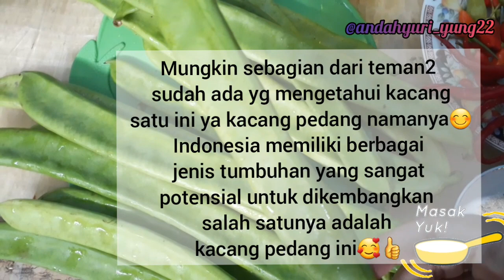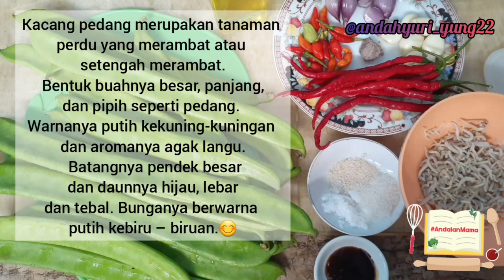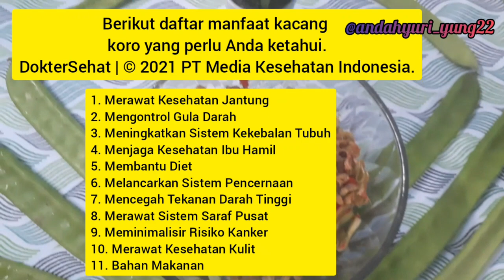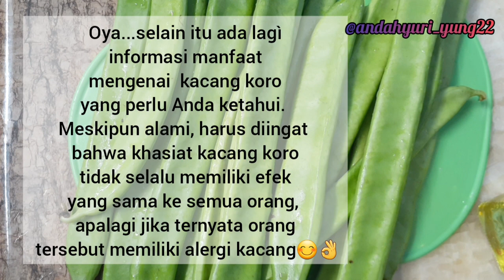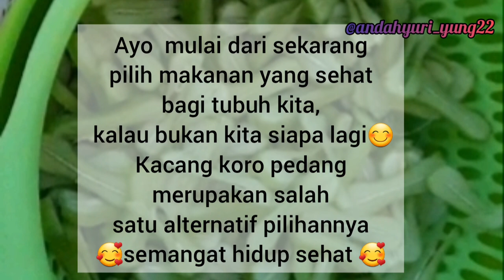TUMIS KACANG KORO PEDANG | MENGENAL LEBIH DEKAT MANFAAT KACANG KORO PEDANG BAGI KESEHATAN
Bismillah...

Indonesia memiliki berbagai jenis tumbuhan yang sangat potensial untuk dikembangkan, salah satunya adalah kacang pedang Kacang pedang adalah jenis koro yang belum dimanfaatkan dengan optimal.

Tanaman ini merupakan salah satu tanaman jenis kacang-kacangan. Bunganya berwarna merah muda, ungu muda, dan putih. Polongnya bisa mencapai panjang 30-40 cm. Bijinya memiliki selimut biji yang sangat tebal dan menempel kuat. Tanaman ini akan tumbuh dengan baik jika menerima cukup nutrisi, air, dan sinar matahari.

Kacang parang, koro bedog, kacang mekah, koro bendo, krandang (Jawa Tengah), dan koang (Jawa Barat), koro wedung (Madura), kacang kayu (Sumatera)

Buah muda dapat disayur atau dilalap, sedangkan bijinya dapat diolah menjadi tempeatau tauge.

Alhamdulillah terimakasih kepada teman-teman yang sudah menonton vidionini semoga bisa bermanfaat 🤗🥰

🌿💚Selamat mencoba💚🌿

Waalaikumussalam Wr Wb